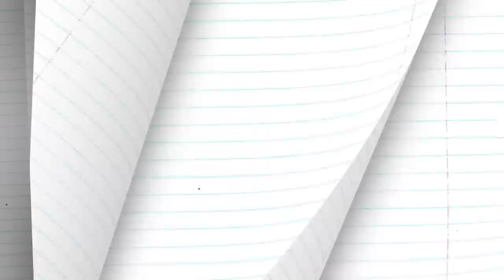Is Amaya Crushing on River Kendall? AMA Exclusive! | The Vi Life VIP Access | Episode 12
On today's Vi Life AMA Exclusive, we'll be answering some of the HOTTEST questions submitted by our fellow Rainbow High classmates! 🌈

Today, on an EXCLUSIVE Ask Me Anything episode of the Vi Life, we're answering all of Rainbow High's juiciest questions! What's Bella been up to since she left rainbow high? What inspired Amaya to dye her hair blue? 💙 Are sparks flying between football player River Kendall & Amaya? ✨ Watch til the end because Poppy has a special announcement about the Turn Your Color Up OFFICIAL music video! 🌈

Rainbow High is a modern fashion brand that sparks imagination and encourages creativity. With Grit, Love, Action, and Moxie (G.L.A.M.), the students of Rainbow High combine their unique creative skills and work together to achieve their unlimited dreams today.